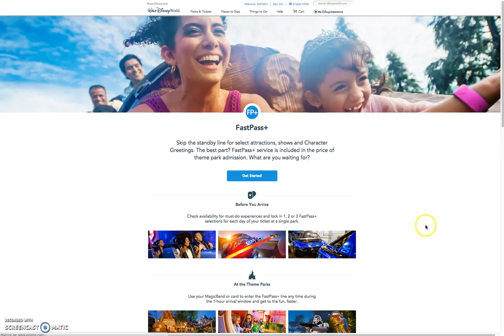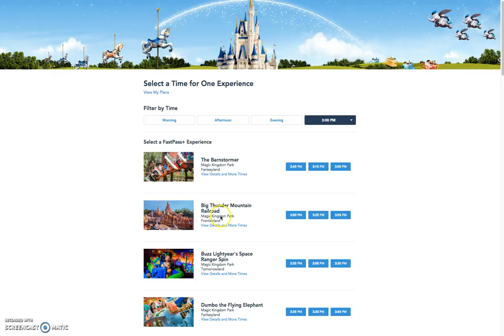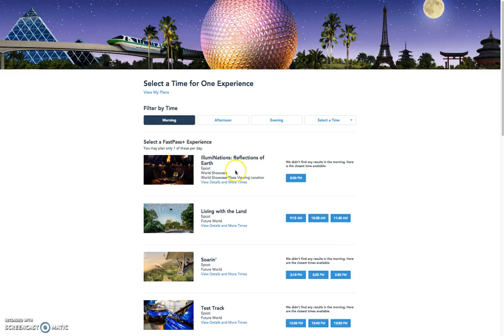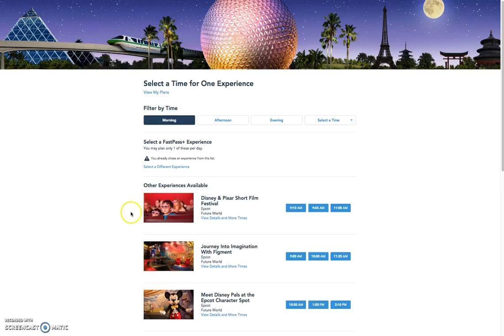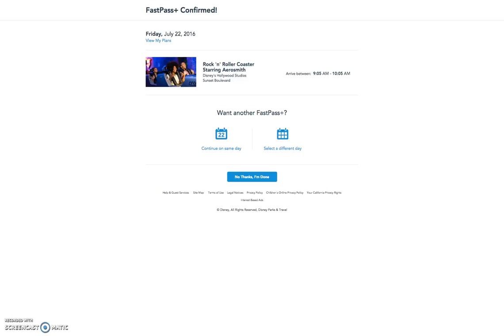FastPass+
How to make FastPass+ selections for Walt Disney World.